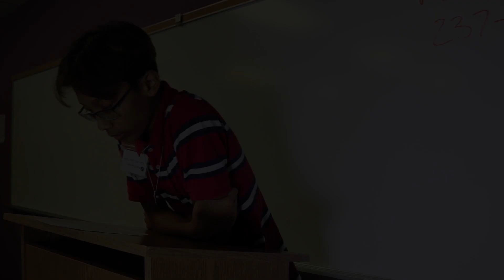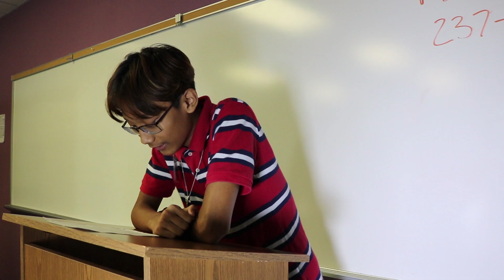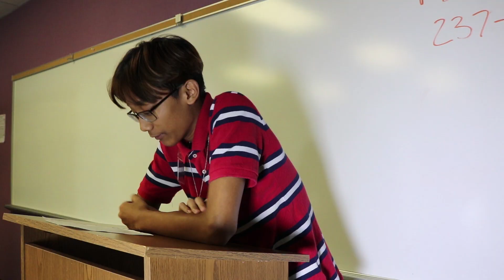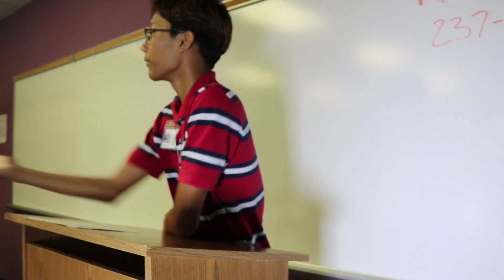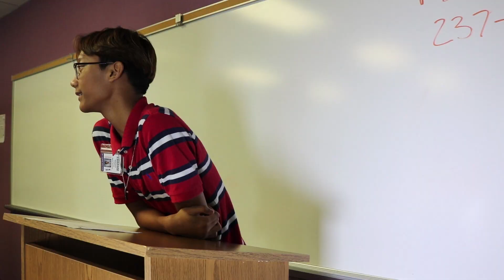Mav-Tv Episode 2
Hey Mavs, Check out Episode 2!